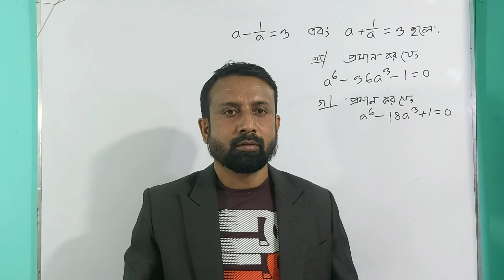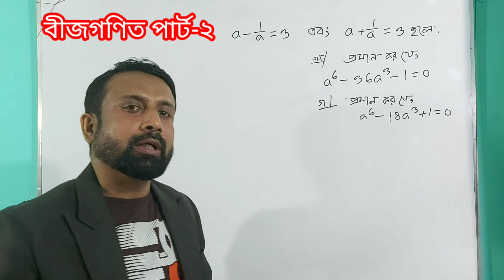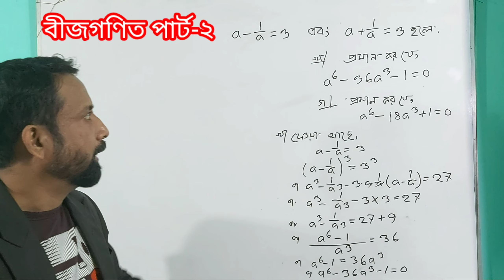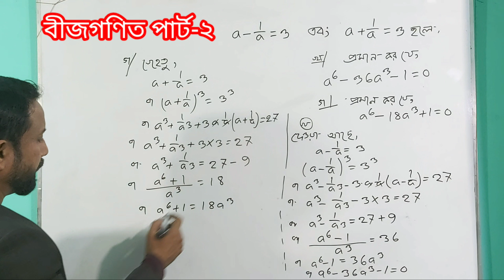class eight math chapter 4(4.1+4.2) / class 9-10 chapter 3(3.1+3.2)